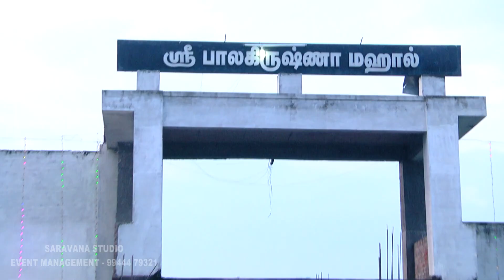SAKTHIVEL + MANIMEGALAI _ WEDDING PROMO _ (11.12.2022)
Saravana studio Event planners
Stage Decoration, photo shoot, Wedding Malai,
Bridal Makeup, DJ&  Dance,
Chenda Melam,
Silver Package:35000
Gold Packge:55000
Diamond Packge:85000
Pantinum Packge:125000&200000

Chenda Melam,
Silver Package:35000
Gold Packge:55000
Diamond Packge:85000
Pantinum Packge:125000&200000